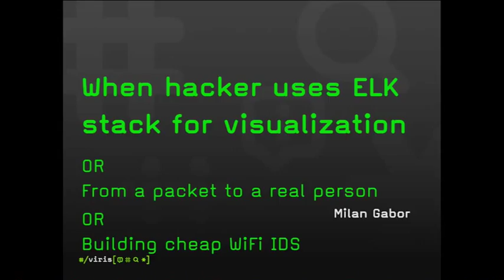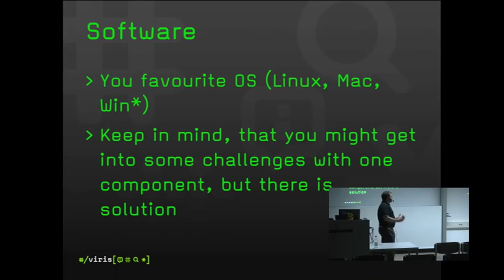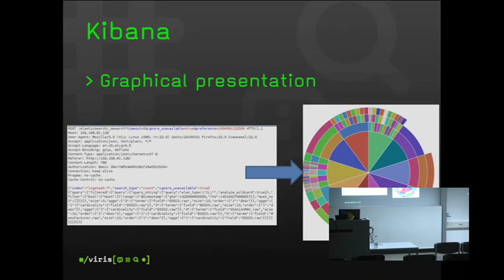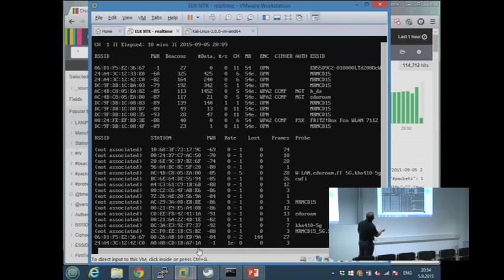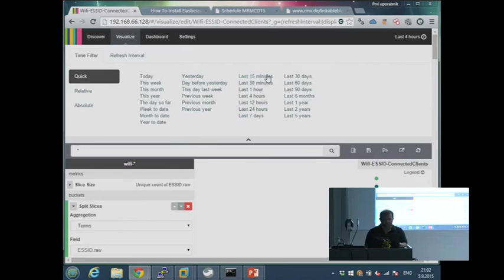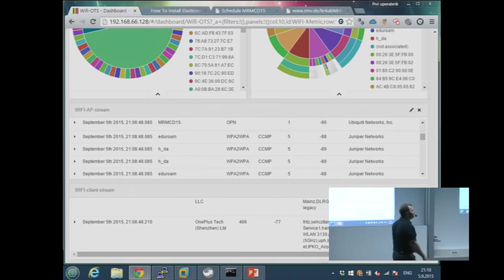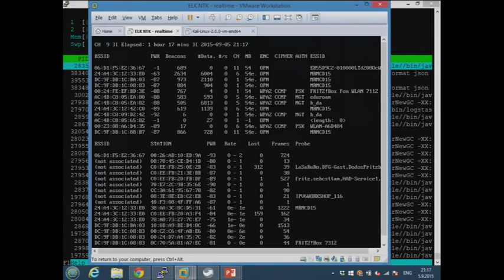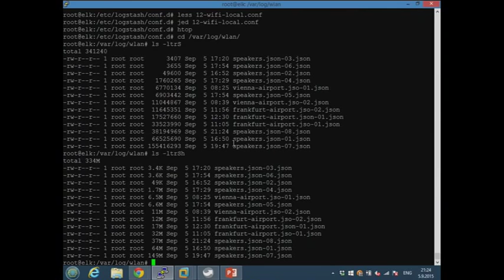Milan Gabor: When hacker uses ELK stack for visualization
Visualizing Wi-Fi traffic is today more or less limited to console windows and analyzing different logs from aircrack-ng toolset. There are some commercial tools, but if we want to stay in open source area we need to find better solution. So ELK stack was used to gather, hold, index and visualize data. For input modified version of airodump tool was used. With this some amazing dashboards can be created and some interesting data can be correlated and some deep digging can be made for Wi-Fi packets.

Milan Gabor